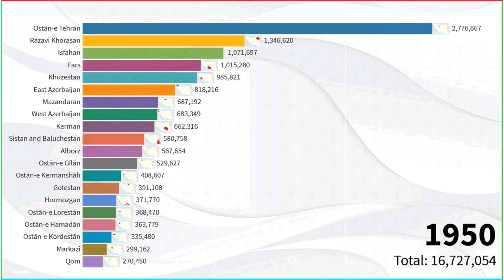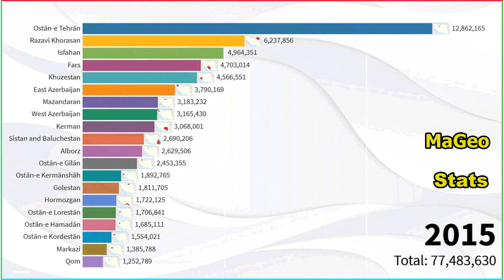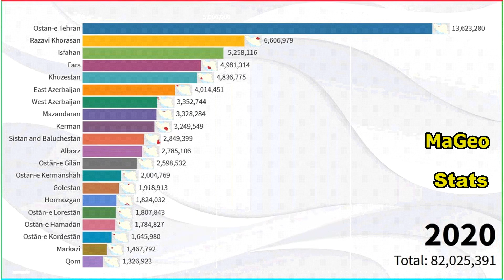Իրանի նահանգների բնակչությունը (1950-2020)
Իրանի նահանգների բնակչությունը